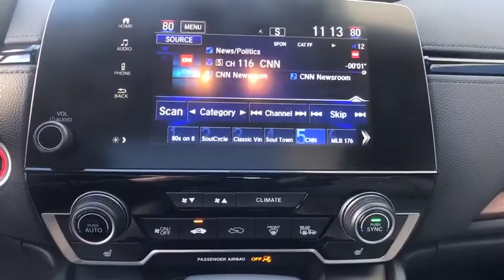2020 Honda CR-V Pittsburgh PA H201002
Platinum White Pearl New 2020 Honda CR-V available in Pittsburgh, Pennsylvania at Rohrich Honda.

Rohrich Honda
5121 Liberty Ave